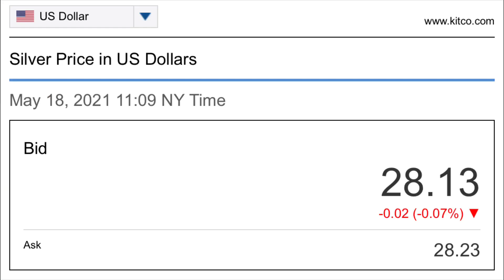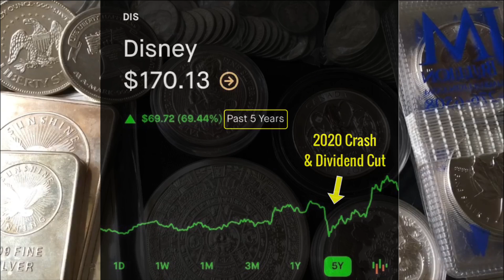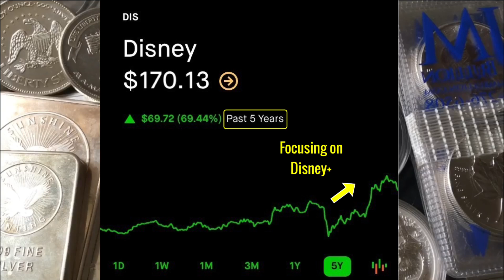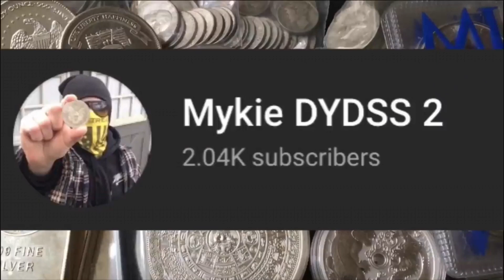Silver Spot Price Climbs ABOVE $28/oz & AT&T Cuts Its Dividend!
📬 Send mail here:
Mykie DYDSS

[Related: Silver Stacking, Stacking Silver, Coin Collecting, Buying Silver, Buying Gold, Precious Metal, Precious Metals, Investing, Silver, Gold, will Silver skyrocket, when will Silver skyrocket, silver and gold, gold and silver, value of silver, poured silver bars, pouring silver, hand poured silver, hand pouring silver, yeager’s poured silver, APMEX, JM Bullion, Provident Metals, SD Bullion, Modern Coin Mart, Monument Metals, Golden State Mint, A-Mark, Kitco, stock, stocks, stock market, recovery stock, recovery stocks, meme stock, meme stocks, airline stock, airline stocks, cruise line stocks, dividend stocks, dividend investing, credit cards, cash back credit cards, cashback credit cards, discover it cash back, dollar cost average, dollar cost averaging, coin shop, 2021 American eagles, $T , AT&T dividend cut, Warner media discovery, dividend investing, stock market]